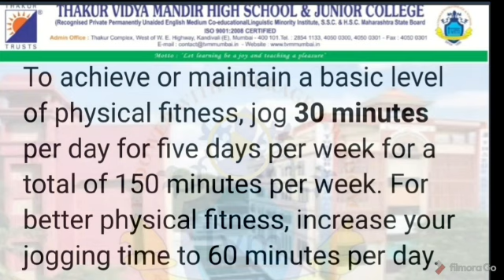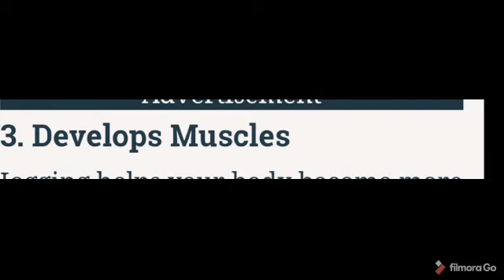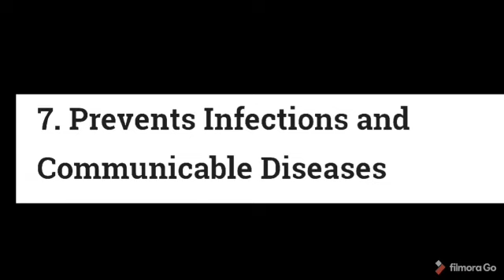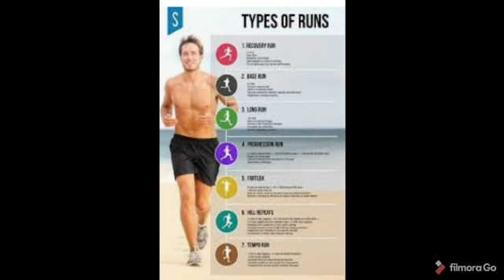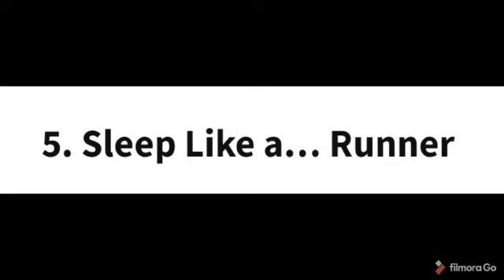TVMHS Std 6 to 10 sub :- Sports Topic- Benefits of Jogging BY MS SEEMA PANDYA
Video from Shailesh